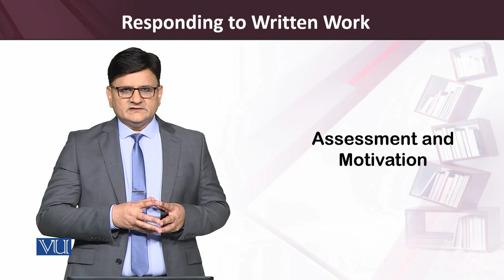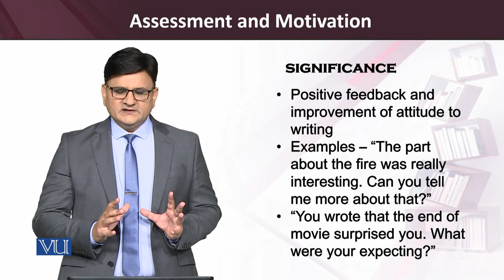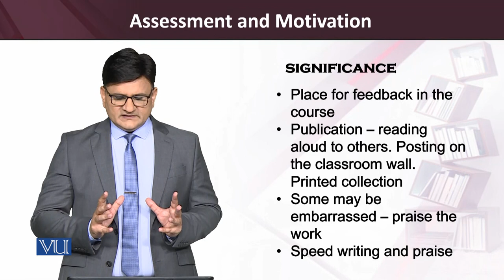Assessment and Motivation | Teaching of Reading and Writing Skills | ENG515_Topic220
Topic220: Assessment and Motivation
 By Dr. Saqib Goraya